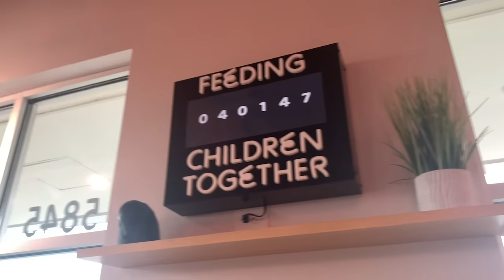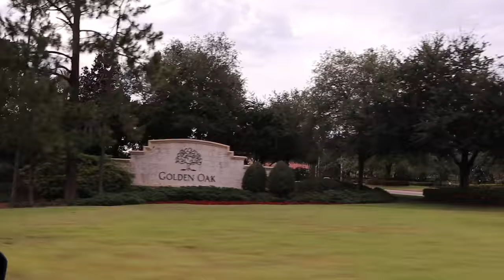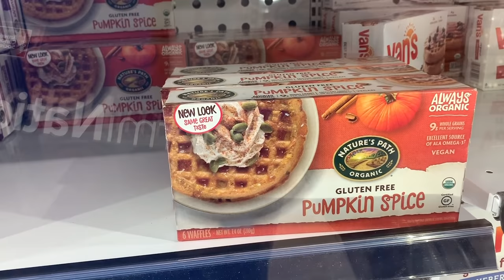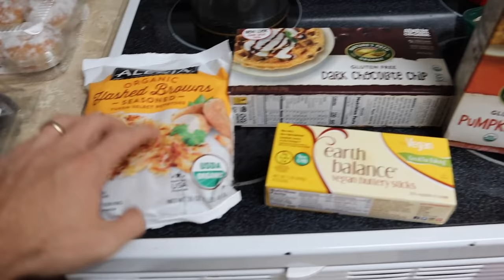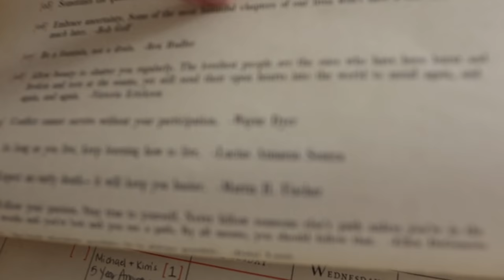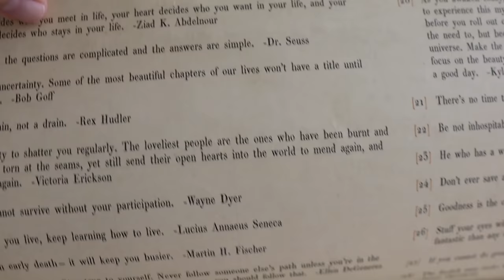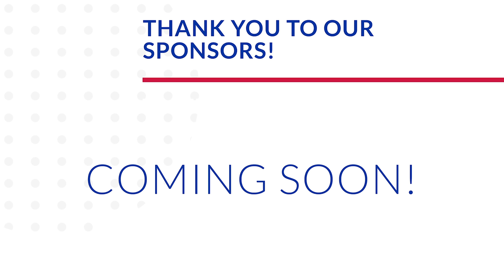Goggins Challenge Complete! | Celebrations & Walt Disney World Drive Through!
Today's vlog begins with Peters finishing the Goggins Challenge! He may have overslept his first run in the morning. And it definitely wasn't easy. But he did it! The family sent us a sweet early Mother's Day lunch surprise from Market on South. How unexpected!!! We decided to go out and get some fresh air. Being so close to Disney property, we take a loop through!!! We miss the magic so much. It was nice just to see some of our very favorite places in daylight. We have one last stop at Whole Foods planned before heading home. Peter grabs all the supplies we need for our Mother's Day breakfast, plus some treats! We end the night with ""Guardians of the Galaxy Vol. 2". What a tear jerker! Thanks for all of the support through another crazy running challenge. You guys are the best!